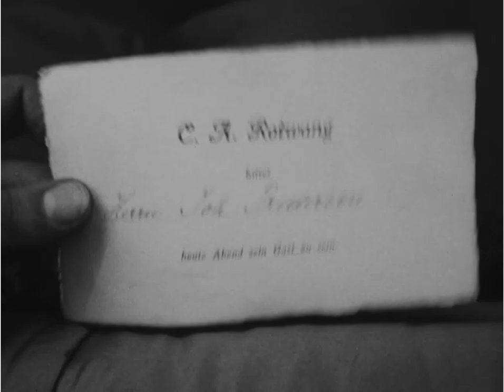Nappy Brown - (my heart goes) piddly patter, patter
Nappy Brown's "Piddly Patter, Patter" with a far out scene from the extended version of "Metropolis."